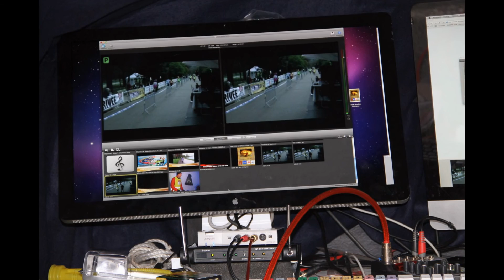La ronde des ducs 2013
organisation du 24 heures à la marche ,la Rone des Ducs 2013

Images,réalisation:Roger QUEMENER